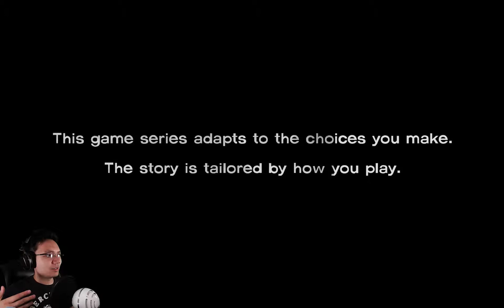Best Question To Ask A Dead Person / The Walking Dead / Season 1 / Part 1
WOO! Somehow I have the urge to play The Walking Dead. I guess after watching a little bit of TWD stuff on youtube and netflix, I just wanted to play it. Let's see if I will make the right choices in this game.